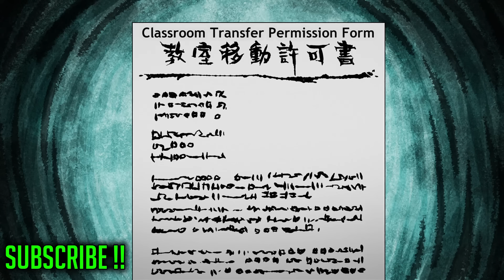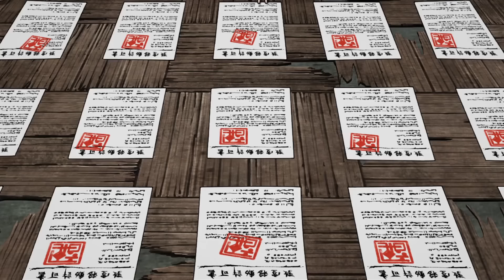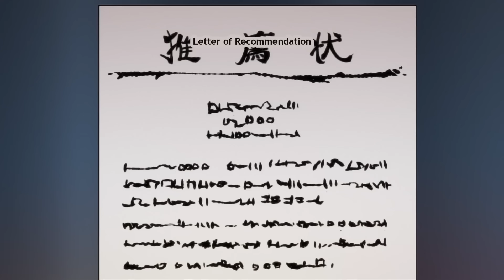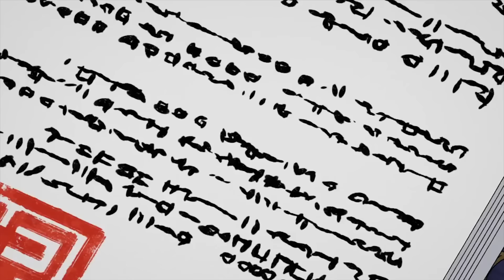His Greedy Parents Sold Him to a Demon For 10Rs Part 9 | Hindi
Iruma Became the Next Demon King
His Greedy Parents Sold Him to a Demon For 10Rs Part 9 in this video i have explained welcome to the demon school iruma kun anime's season 2 episode 7 and 8 in hindi
x x
x x
x x
x x
sasbekt anime.
x x
Youtube.com/c/sasbekt
x x